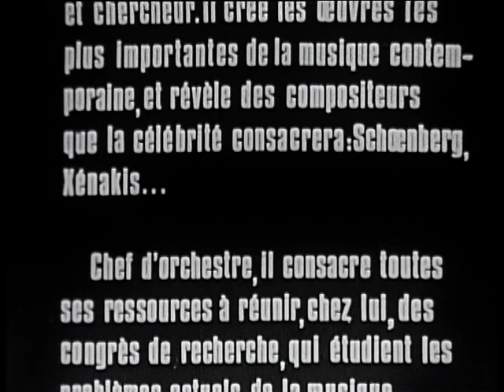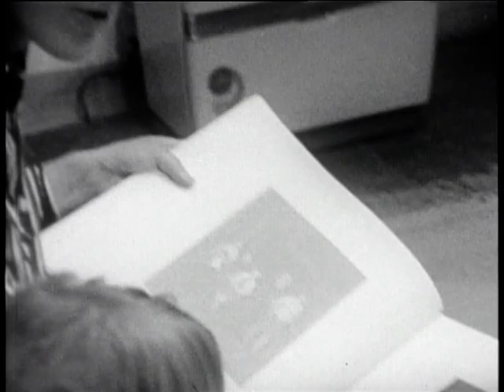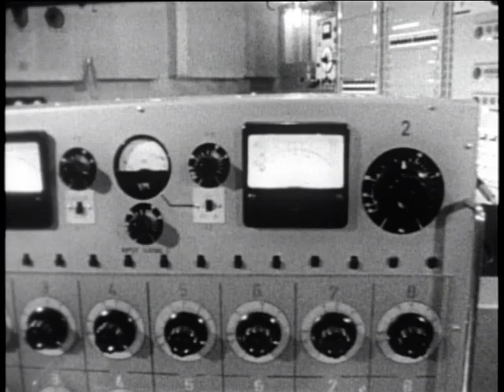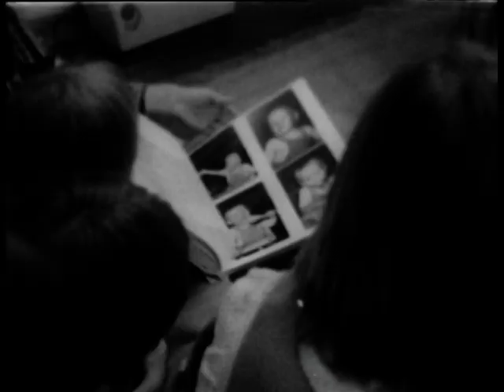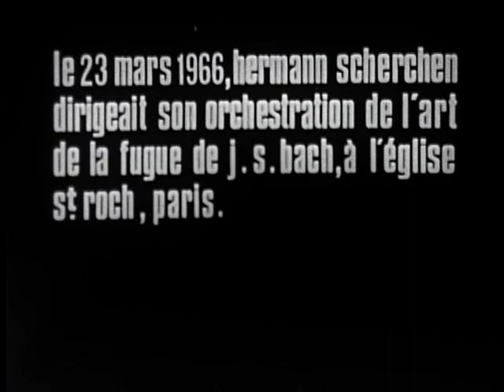Herman Sherchen : Quand un homme consacre sa vie à la musique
1967
Production : Pierre Schaeffer, le Groupe de Recherches Musicales du service de la recherche de l'ORTF
Une émission de Luc Ferrari
Réalisation S.G. Patris

Herman Scherchen dirige avec une sensibilité fervente une répétition de "L'Art de la Fugue" de Jean-Sébastien Bach avec l'ensemble instrumental contemporain de Paris. L'orchestration, magnifique travail d'orfèvre du contrepoint, est l'oeuvre finale d'un grand humaniste. Le film en lui-même est un adieu à la vie, car peu de temps après le tournage de cette répétition en l'Eglise Saint Roch à Paris, Herman Scherchen meurt.

Deux mois plus tard, les auteurs se sont rendus en Suisse Italienne, rejoignant la propriété du Maître afin de recueillir de ses plus proches, propos et sentiments. Les témoignages dressent le portrait intime d'un artiste d'excellence : une personnalité généreuse, grave et exigeante, ayant foi dans la pensée créatrice de l'homme. Hermann Scherchen fut ainsi durant plus de 50 ans un chef d'orchestre attaché à la découverte d'oeuvres nouvelles. Il créa à côté de sa propre maison, un studio de recherche acoustique où furent accueillis pour leurs expérimentations et recherches, de nombreux musiciens.